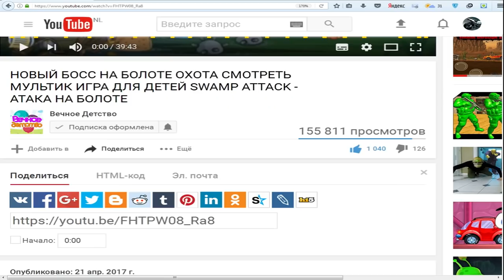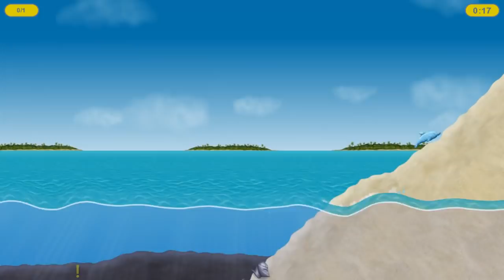Tasty Blue #23 СЪЕСТЬ ОКЕАН! Мультик игра для детей про РЫБКУ ОБЖОРУ похожая на СЪЕДОБНУЮ ПЛАНЕТУ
SUBSCRIBE Отлично ребята, на этот раз мы полностью прошли игру СЪЕСТЬ ОКЕАН и мы с вами теперь играем на дополнительных бонусных уровнях, которые нам приготовили для того чтобы мы с вами прошли игру полностью. Плаваем Золотой рыбкой и всех съедаем в замечательной игре – Tasty Blue